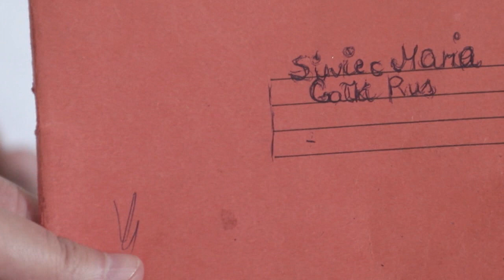Maria Siwiec z Gałek / Radomskie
Maria Siwiec / śpiew
Pielareczka

Dokumentacja: Andrzej Bieńkowski
Realizacja zadania: Olga Baron, Małgorzata Bieńkowska, Katarzyna Leżeńska, Joanna Strelnik, Anna Szewczuk-Czech
fundacja Muzyka Odnaleziona

MUZYKA TERAZ
Dofinansowano ze środków NIW-CRSO w ramach Programu Rozwoju Organizacji Obywatelskich na lata 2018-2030 PRO